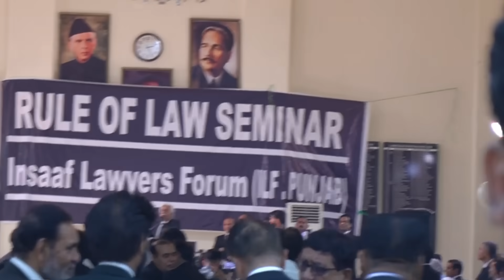وکیلوں کے نکلنے کا وقت آ گیا، بہت ہو گیا مذاق۔۔۔اب ہم کر کے دیکھائیں گے وکیلوں نے اعلان کردیا